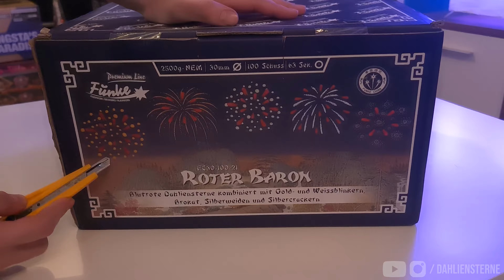DAS ROTE BEAST! 😈 | Funke Roter Baron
Viel Spaß mit dem Video! Wenn es euch gefallen hat, lasst doch gerne ein Like und ein Kommentar da und wenn ihr noch mehr sehen wollt, würden wir uns über ein Abo freuen. 🔥

* Auf alles außer Merch!